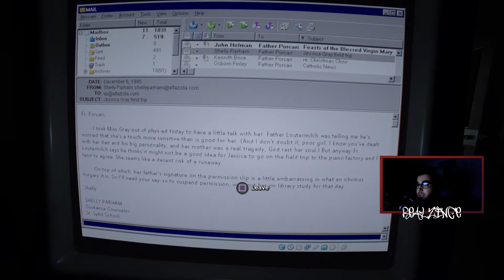BURIED ALIVE! | Outlast 2 (Part 5)